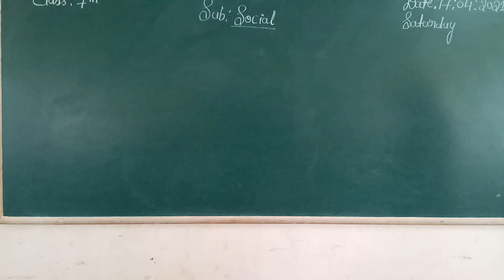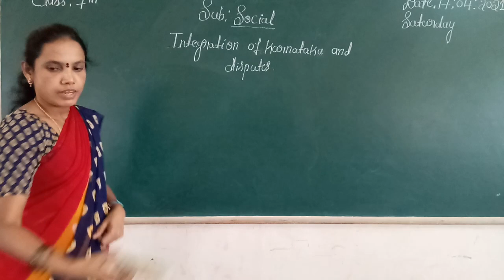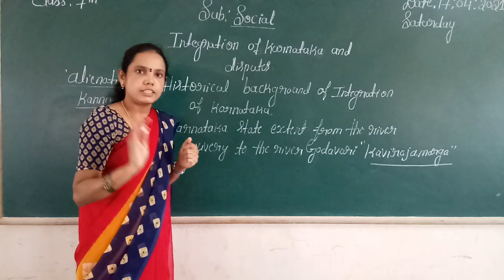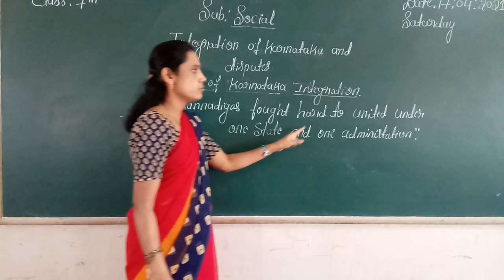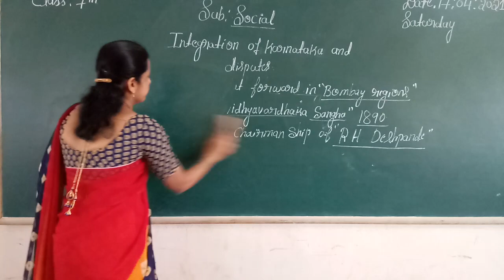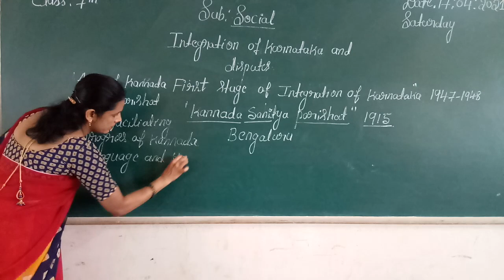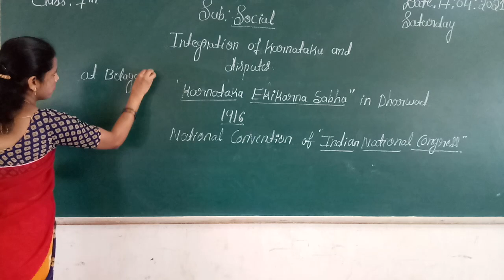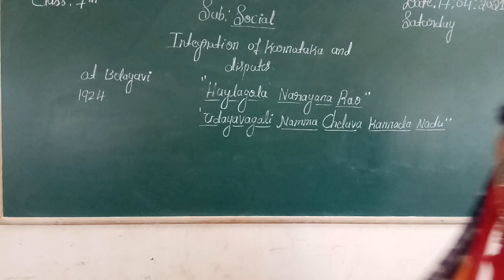7th Social Karnataka Integration and Border Disputes Class by Chandramathi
7th Social Karnataka Integration and Border Disputes Class by Chandramathi